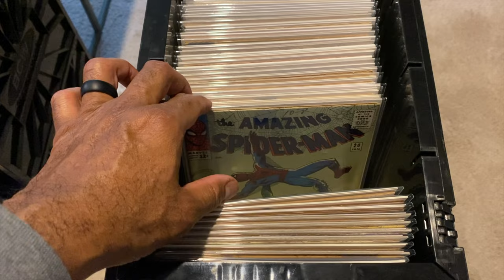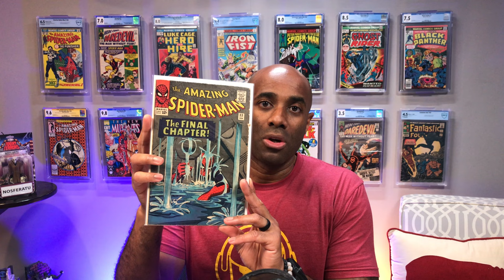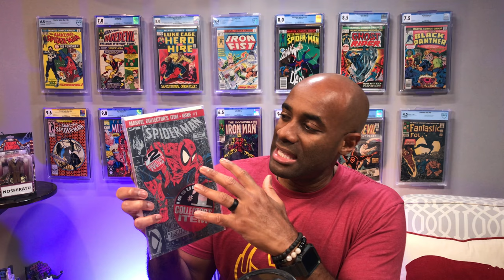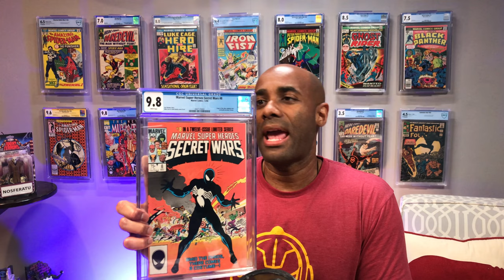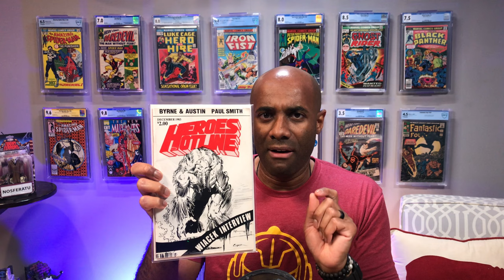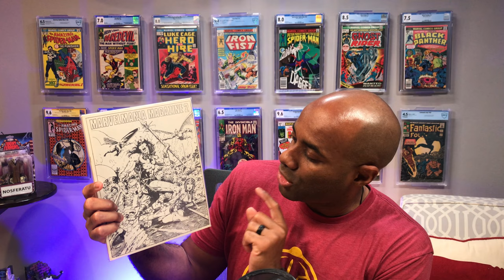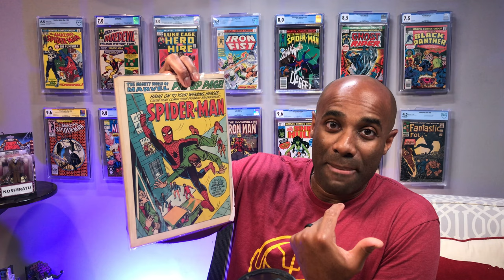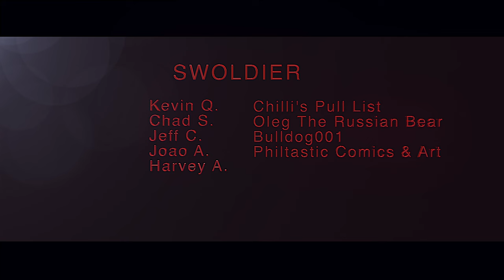Spider Man Must Have Comics 🔥 Key Comic Books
Let's take a look at some awesome Spider-man related comics. This includes major key comics as well as some lesser known Spider-man comic books from my collection.

🎼 Credits:

Song: Rap Heroics
Album: North Star
Artist: Brandon Isaac & Free Mind